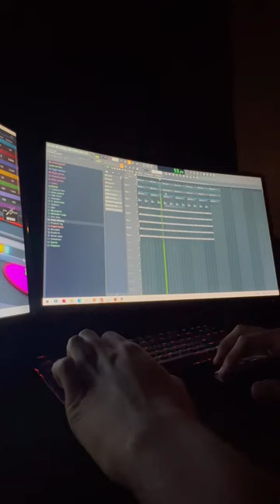FASTEST BEAT EVER MADE! (25 SECONDS)